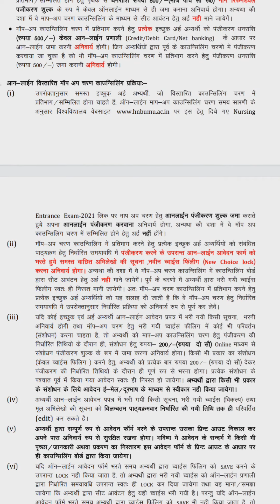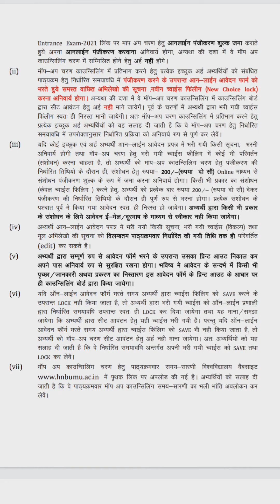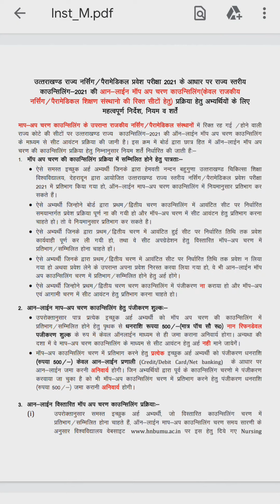HNBU BSc Nursing 2021 | Mop Up Round Counselling Instructions | Important Points to check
Uttarakhand bsc nursing entrance exam 2021 result
uttarakhand bsc nursing counselling update
Uttarakhand bsc nursing safe score 2021
Uttarakhand bsc nursing safe score for government college